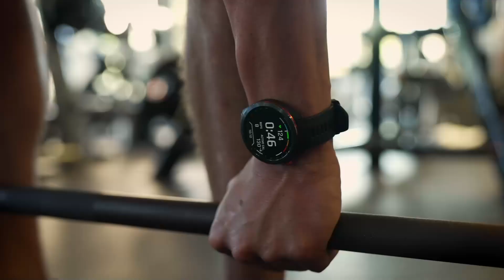Garmin Approach® S70 - Caratteristiche e funzioni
Approach S70: il colpo di stile per gli amanti del golf.
Lo smartwatch dal design elegante e dal display AMOLED ultra-brillante è disponibile in tre nuove colorazioni e due misure.